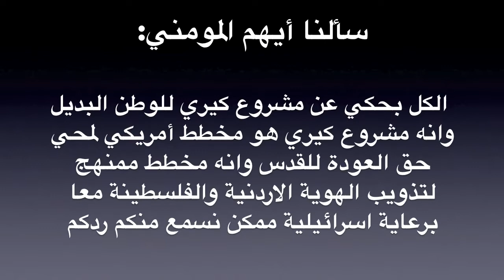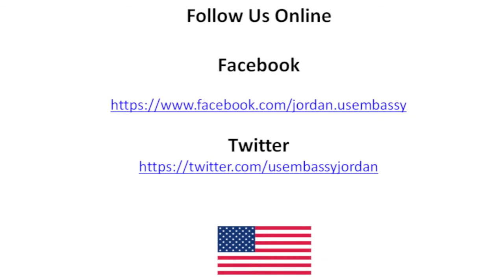Ask Us Anything: Middle East Peace Process